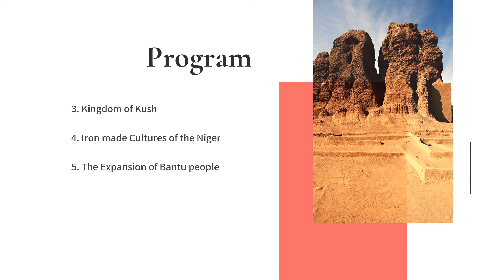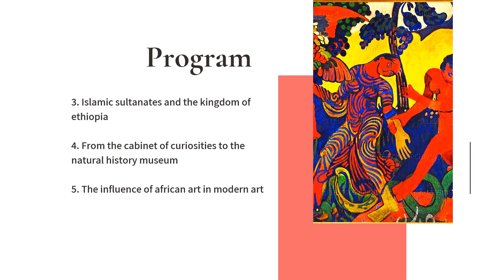African Art | Online Course | Certificate | Citaliarestauro.com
Online course AFRICAN ART
“Since humankind appears to have originated in Africa, it may well be that art, too, originated here.”
Frank Willett (1997) African Art
The history of art in Africa takes us back to the origins of humanity, the cradle of civilization, the first signs of human cognition, of interacting with the material world and creating visual symbols that represent and interpret them.
E-LEARNING (with tutor). Start Date – immediately after confirmation of payment.

You will access your online course through an elearning platform to which you have daily access, 24 hours a day.

Rock Art

1. Blombos Cave: Humanity’s first art studio

2. San art in South Africa

3. The Pygmy Schematic Art Zone and the Sandawe ‘Island’

4. Nigerian Rock Gongs

5. When the Sahara was Green

First Civilizations

1. The First Urban Centers of the Nile

2. The Formation of Egypt

3. Kingdom of Kush

4. Iron made Cultures of the Niger

5. The Expansion of Bantu people

1. Axum and Christian Ethiopia

2. Eastern Christianity in Núbia

3. The Expansion of Islam in North Africa

4. Islam in the Swahili Coast

5. Catholic Kongo and the Portuguese

Africa in the Modern Era

1. West African Empires

2. Bantu Kingdoms and Cultures

3. Islamic Sultanates and the Kingdom of Ethiopia

4. From the Cabinet of Curiosities to the Natural History Museum

5. The Influence of African Art in Modern Art